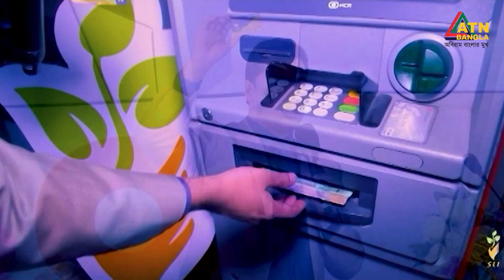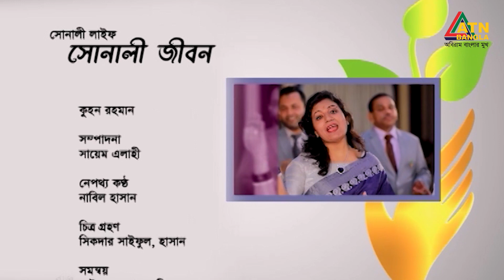সোনালী লাইফ ইন্স্যুরেন্স নিবেদিত বীমা বিষয়ক টক শো " সোনালী জীবন " | Sonali Jibon | ATN Bangla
সোনালী লাইফ ইন্স্যুরেন্স নিবেদিত বীমা বিষয়ক টক শো " সোনালী জীবন " | Sonali Jibon | 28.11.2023 | ATN Bangla

অতিথি :
রুহুল আমিন এফসিএমএ
সাবেক এডিটর,কস্ট এণ্ড ম্যানেজমেন্ট ও ইউনিট ম্যানেজার, সোনালী লাইফ

রাম প্রসাদ চক্রবর্তী
ইউনিট ম্যানেজার, সোনালী লাইফ

উপস্থাপনা :
শান্তা জাহান

পরিচালনা :
গালিব হাসান

প্রযোজনা :
কুইন রহমান